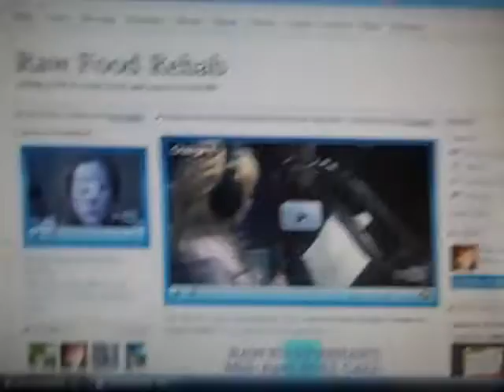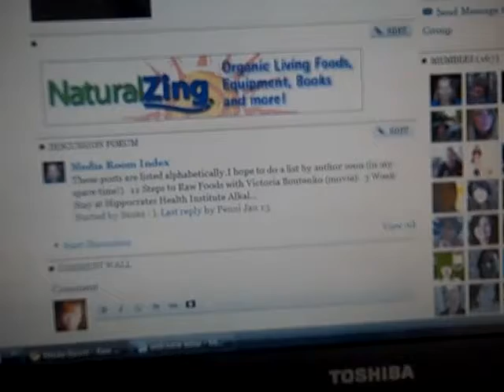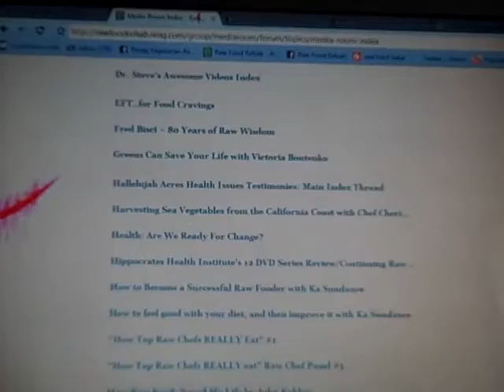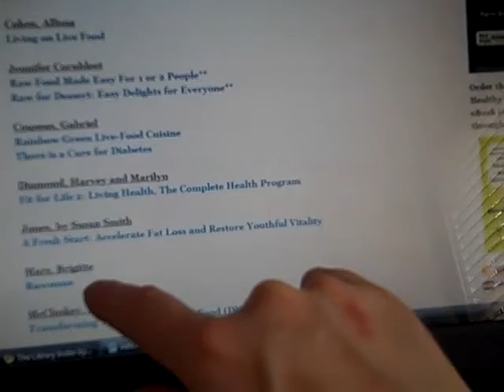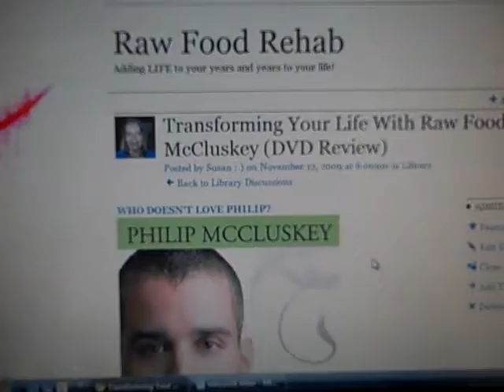Day 6 + Our 6 Month Anniversary